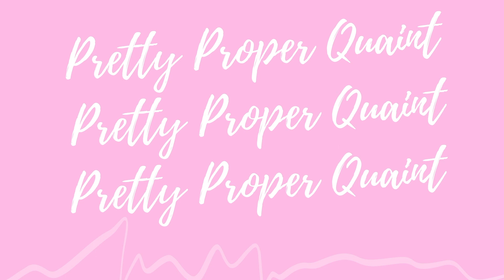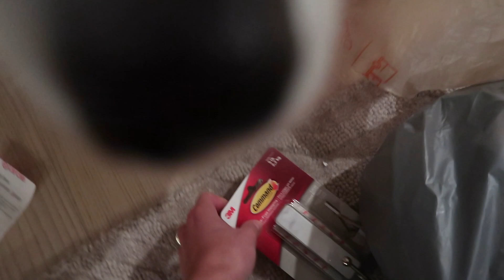CHRISTMAS DECORATE WITH ME! 2020 VLOG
IF YOU LOVE TO DECORATE FOR CHRISTMAS, THIS VLOG IS FOR YOU! Hopefully, this is a *calming* experience while you come with me and I decorate my house for Christmas! I am decorating my tree, the outside of my house, the fireplace mantle, and my stairs. Also: a Target and Michaels decorations haul, obviously. Enjoy xx

Christmas decorating christmas decorate with me decorations haul 2020 vlogmas christmas tree farm Michael's target 2020 holiday decor interior house decorating new jersey nyc new york city christmas tree farm